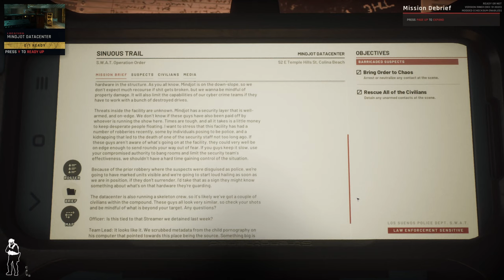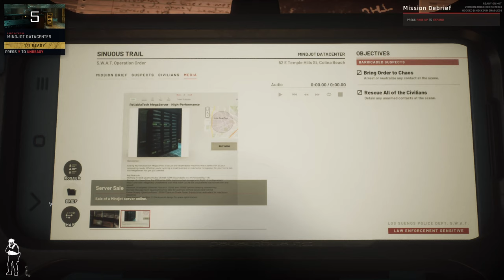Insatsstyrkans Operationer: 07 - Snårig Stig